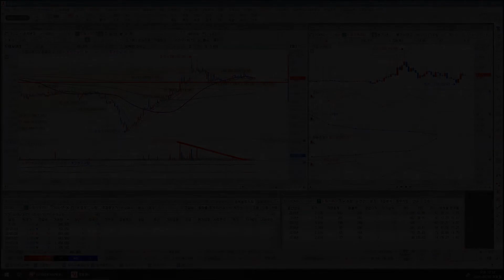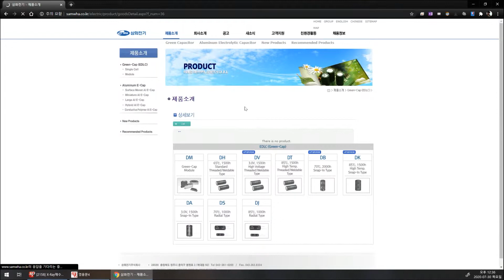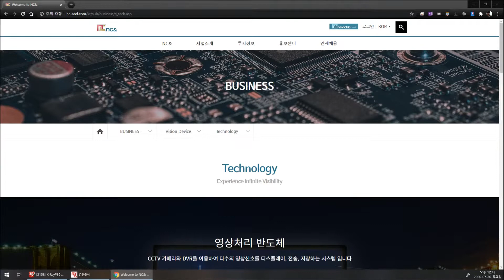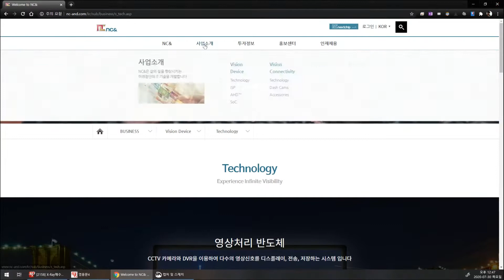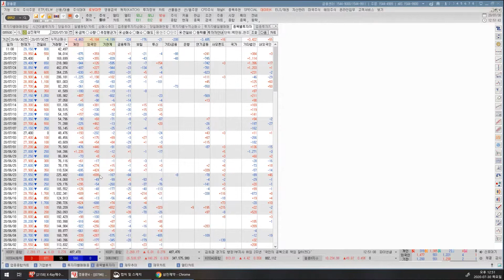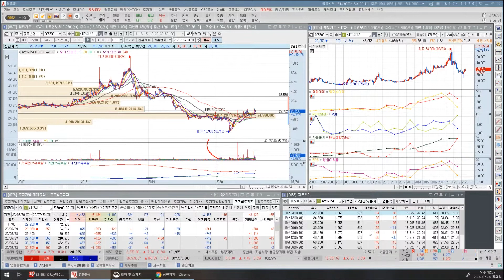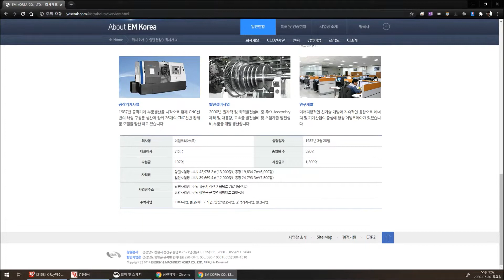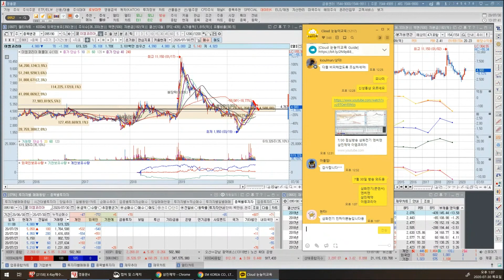차트를 읽어주는 남자 - 7/30일 (드림시큐리티, 삼화전기, 삼화콘덴서, 앤씨앤, 삼진제약, 이엠코리아)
안녕하세요, Cloud의 주식이야기입니다.
7월 30일 점심방송 종목분석입니다.
분석종목 : 드림시큐리티, 삼화전기, 삼화콘덴서, 앤씨앤, 삼진제약, 이엠코리아
손절가, 비중관리 꼭 해주세요^^